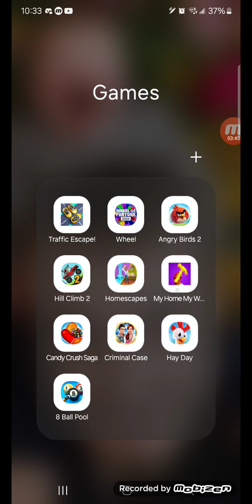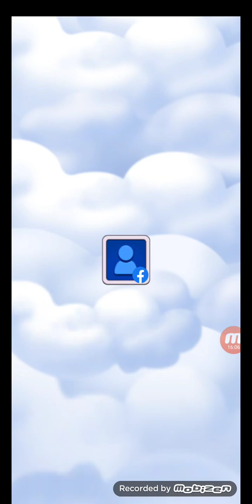Double Hitter Gaming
Playing 2 games on a Monday night